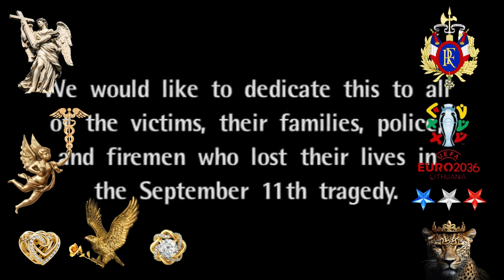Corina Smith (Feat. Noriel) - G.P.S. Zeus Laimė Dionysos Vilnius Alkis 👀🌍🐓⚡😍📸💛💚❤️‍🔥💙🤍💖🎯🥇🏆🌎🧠💪🔑🤝👑